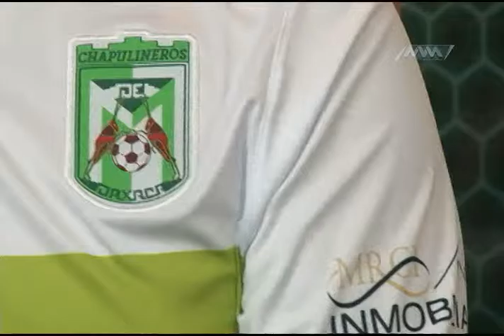Jueves de Chapus y Tigrillos de Oaxaca MRCI parte 2 21/08/2015